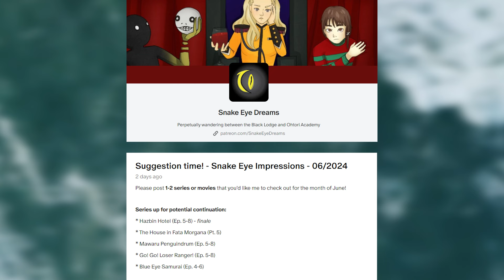Yurikuma Arashi: anime breakdown and full review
Intro 0:00:00
Episodes 1-4 0:01:20
Episodes 5-8 0:12:28
Episodes 9-12 0:24:54